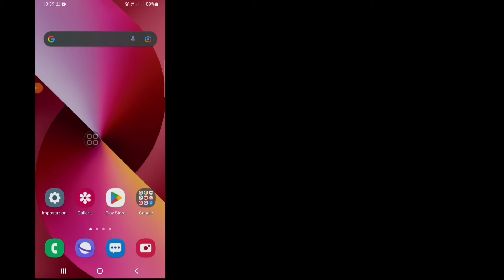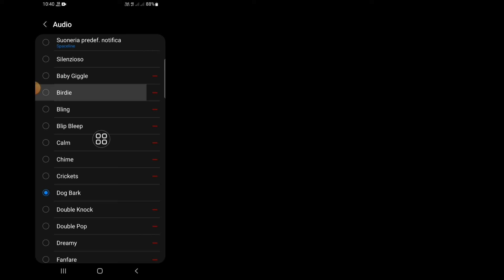Come modificare il suono di notifica di Instagram (2022) | Cambia suono di notifica su Instagram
Vuoi cambiare il suono di notifica di Instagram nel 2022? Se sì, questo video fa per te. In questo video ti mostrerò come modificare il suono di notifica di Instagram. Mostrerò il processo più semplice per modificare il suono di notifica su Instagram. Quindi continua a guardare il video completo senza saltare per imparare come modificare il suono di notifica di Instagram (2022) | Cambia suono di notifica su Instagram.